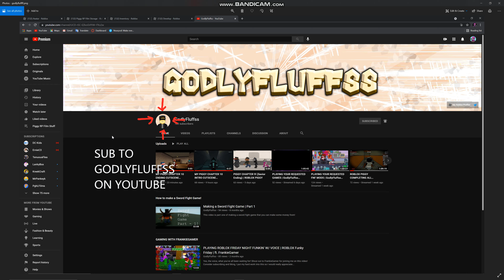SUBSCRIBE TO GODLYFLUFFSS!!!!! NOW